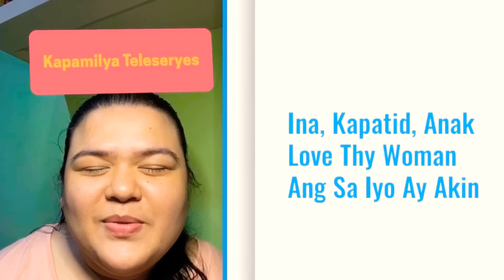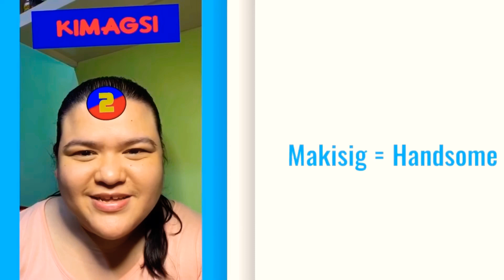Instagram Pinoy Quiz | English Translation of Some Filipino Words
In celebration of the Buwan ng Wika, I tried playing two Instagram Pinoy Games. Translated some Filipino words also which our non-Filipino friends could learn.

Also, follow Jho The Explorer on Facebook.